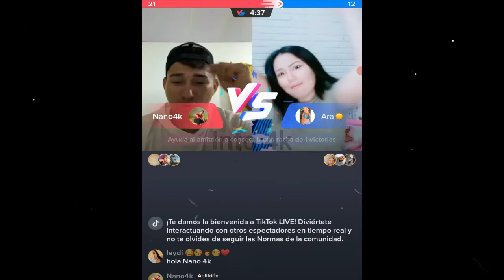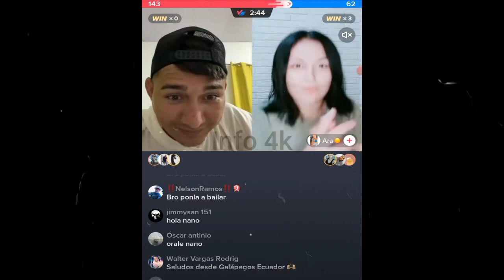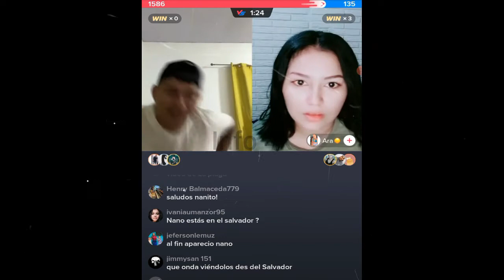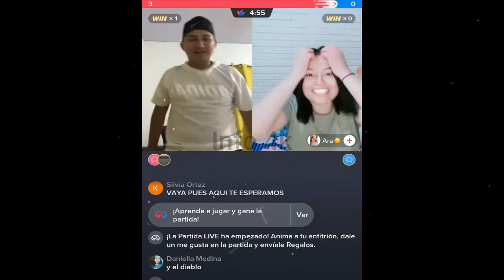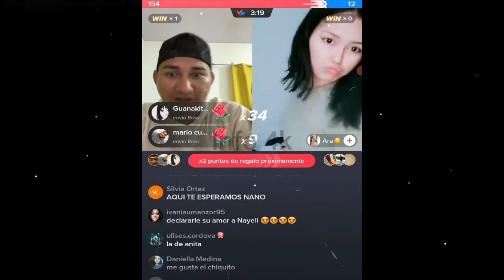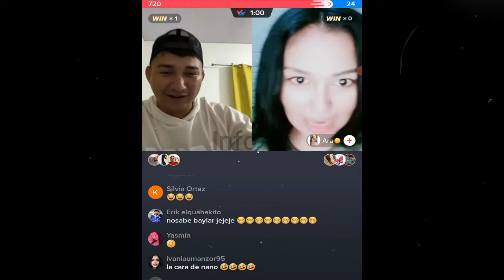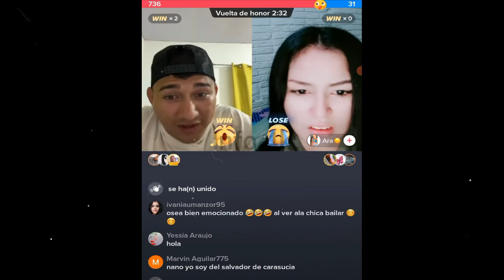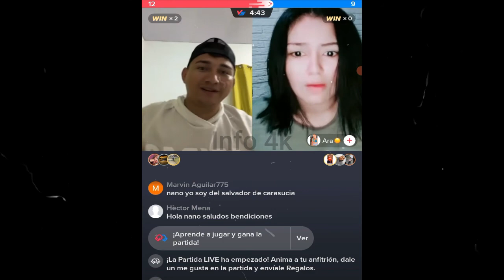NANO GANA EL RETO Y MIREN LO QUE PONE HACER A LA CHICA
Nano
Nano Nano
nano nano
pizzero
Pizzero
Nayeli